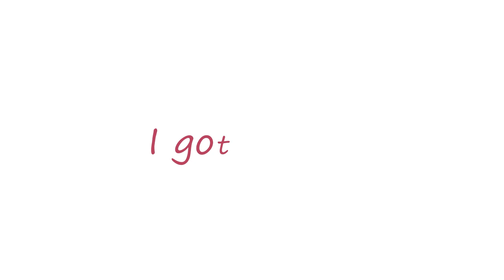Covered my Scars with a Tattoo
I got inked! I got a tattoo to cover my scars. I love my tattoo. I feel like it's me ~